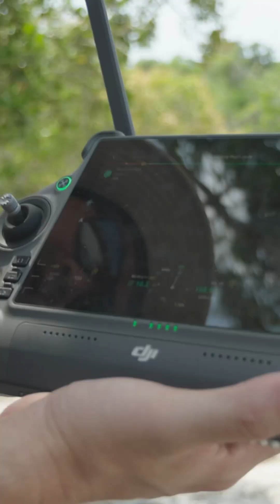These Innovative Technologies Will Help Save Rainforest Biodiversity | XPRIZE Rainforest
From groundbreaking AI to field-ready autonomous systems, the XPRIZE Rainforest finalist teams’ technologies are helping shape the future of rainforest biodiversity conservation.

Rainforest ecosystems are home to over half of the world’s species, but these ecosystems are under severe threat with a third already gone. Innovation, however, is giving us hope.

XPRIZE Rainforest, a $10M global competition launched in 2019, incentivized teams to accelerate breakthrough technologies for biodiversity monitoring in rainforests.

Over five years:
 🔬 300 teams from 70 countries rose to the challenge
 🛰️ Finalists tested tech in the Amazon including drones, rovers, acoustic sensors, and eDNA collectors over the course of 24 hours
 📊 Teams had just 48 hours to analyze their data
 🌿 This data included nearly 13,000 observations, revealing 2,282 unique taxa

💡 These innovations are already making a big impact. Learn more about the winning teams’ results and real-world applications of their tech in this episode.

ABOUT XPRIZE

XPRIZE is an established global leader in designing, launching, and executing large scale competitions to solve humanity’s greatest challenges. Our mission is to inspire and empower humanity to achieve breakthroughs that accelerate a hopeful future for all. Our unique model democratizes innovation by incentivizing crowd-sourced, scientifically viable solutions to create a more equitable and abundant future for all. Donate, learn more, or join a team at xprize.org. Sign up for our newsletter